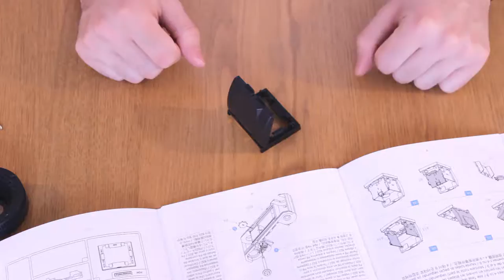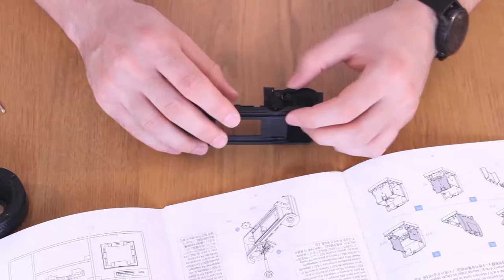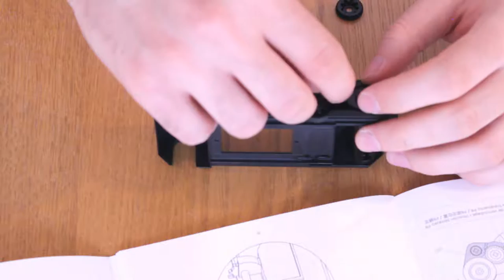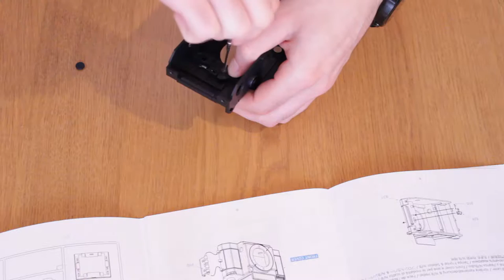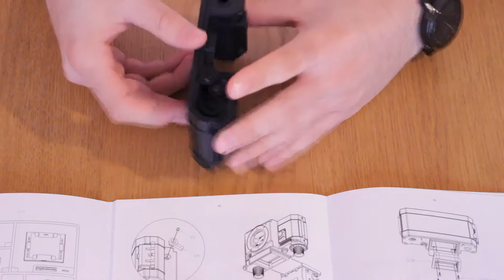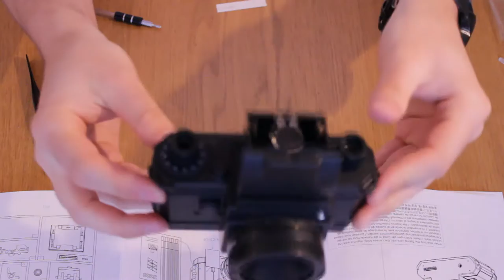BUILD YOUR OWN CAMERA! [UNBOXING AND BUILD]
Q: How long does it take to build?
A: About 1.5 to 2 hours.

Q: How difficult is it to build?
A: Like IKEA furniture, but smaller and slightly more complex.

Q: How's the picture quality?
A: Decent all things considered and the pictures have a lot of charm.

Q: Is this a great gift idea for someone who's into photography?
A: Definitely!